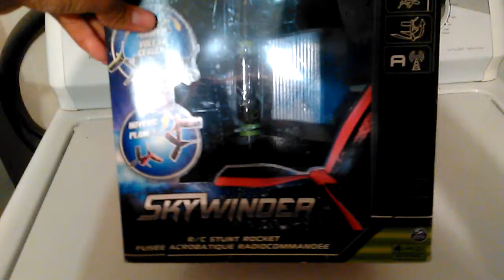AirhogRC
I want to do a review video